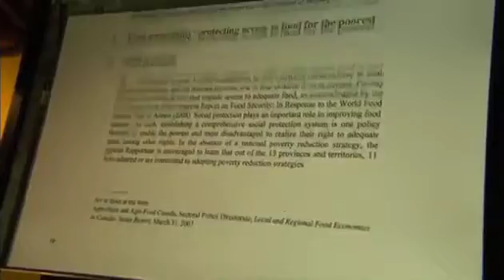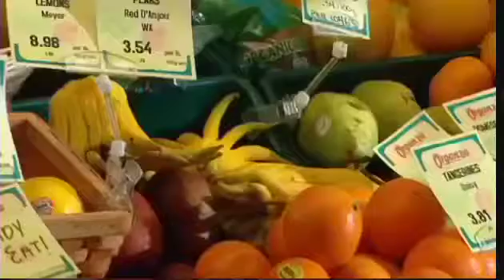Food security in Canada, news clips, MPs debate CBC March 4, 2013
From CBC's The National on March 4, 2013, food report's findings dismissed, the federal government is slamming a UN report that says far too many Canadians are going hungry, calling the UN's righto-to-food envoy ill-informed. Meanwhile at the Winnipeg Harvest food bank, staff say Canadians should have a basic, legal right to food.  And finally, MPs Kellie Leitch, Libby Davies and Carolyn Bennett comment on the report from the United Nations that recommends Canada create a national food strategy.

Report of the Special Rapporteur on the right to food - Mission to Canada
Olivier De Schutter - December 24, 2012

UN food envoy: Canadian government failing Indigenous peoples and the poor - March 5, 2013

UN food envoy Olivier De Schutter says Canada starves many of its citizens: Porter - March 4, 2013

Food Secure Canada Stands in Solidarity with Idle No More - January 9, 2013

Resetting the Table: A People's Food Policy for Canada

Food Secure Canada - Where agriculture, environment, health, food and justice intersect